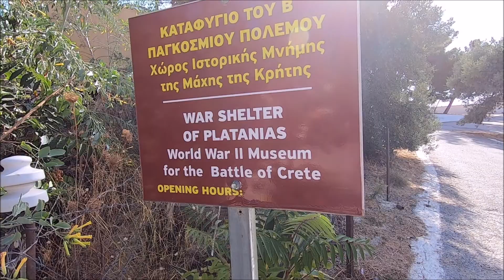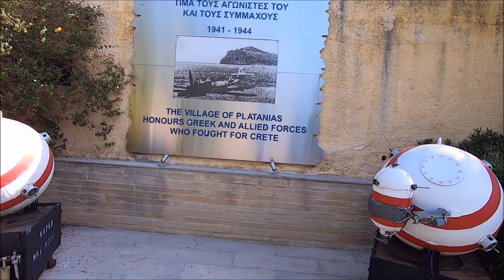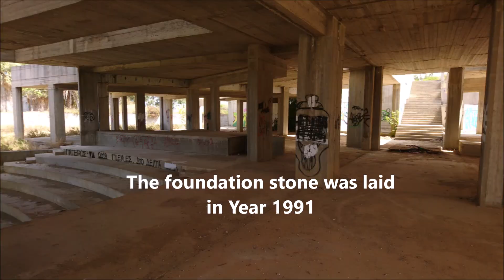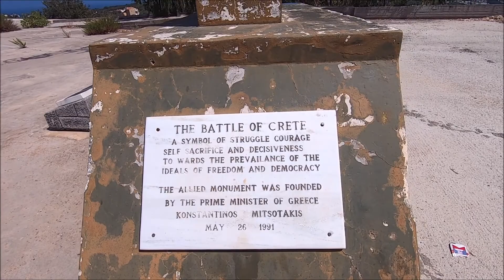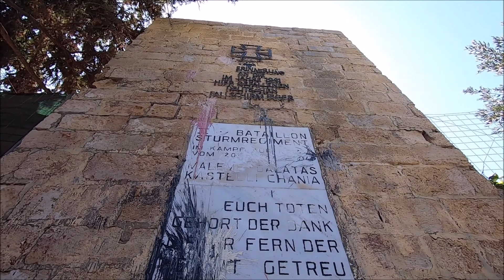The battle of crete, decision at Galatas, chapter 3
Germany's Worst Airborne Disaster:
The battle of crete 1941, Decision at Galatas, chapter 3
A different Kreta vacation.
At the original locations of the hard fighting that took place here on the western part of the island in May 1941. Let's dive into contemporary history.
The occupation of Crete by German paratroopers. Operation Mercury

Quelle: „Entscheidung bei Maleme“, von Egon W. Scherer im Verlag KOPP, ISBN 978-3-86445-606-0

The Battle of Crete 1941